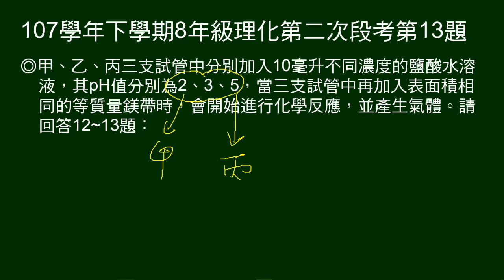107學年下8年級理化二段第13題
12～13題題組：
三支試管裝不同濃度、10毫升鹽酸（給pH值），投入相同質量、表面積鎂帶。

第13題問：三支試管的反應速率關係。